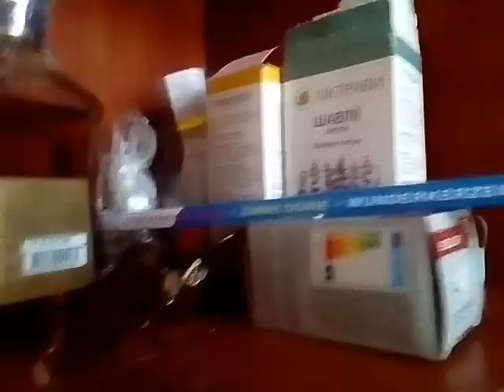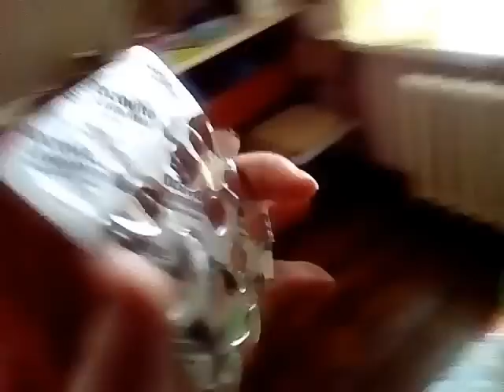Воспоминания. Воспитывайте правильно!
Сегодня день воспоминаний!

Я ЗА ЗЕЛЕНСКОГО ВЛАДИМИРА !

ЗАРАБОТАТЬ ОТ 500 ДОЛЛАРОВ НА СДАЧЕ ПОСУТОЧНО КОМНАТЫ В ТВОЕЙ КВАРТИРЕ
БРОНИРУЙ ЖИЛЬЁ ПО ССЫЛКЕ В ЛЮБОЙ ТОЧКЕ МИРА – БЕЗОПАСНО И ЧЕСТНО
Адрес для писем посылок бандеролей))) - 14000 г. Чернигов проспект Мира 28, до востребования Варлыга Марина (если что то присылаете то сообщите мне в комментариях под любым видео и я пойду на почту и заберу. Это адрес главпочтампа.)
карта приват банка - варлыга марина 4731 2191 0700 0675
Кошелёк Webmoney: Доллар Z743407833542 Рубль R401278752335 Евро E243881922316 вывод злотых на карту приват банка